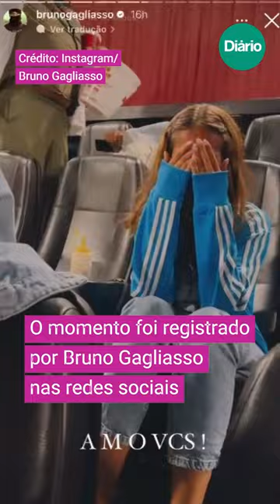Giovanna Ewbank e Titi se emocionam após assistirem ‘A Pequena Sereia’ e Gagliasso e registra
O ator Bruno Gagliasso registrou um momento fofo da família, na sexta-feira (26). Ele foi assistir ao filme “A Pequena Sereia” com a esposa, Giovanna Ewbank, e a filha, Titi, e  registrou a dupla bastante emocionada.